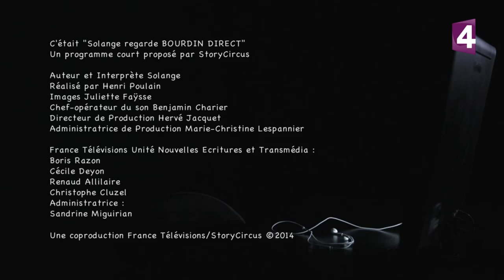Solange regarde Hollande chez Bourdin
Et nous donne son avis.